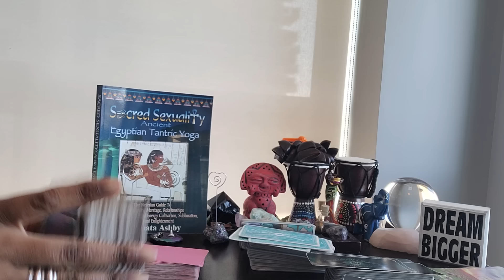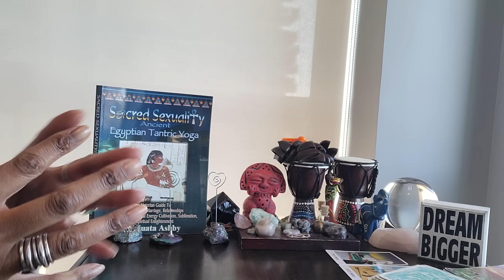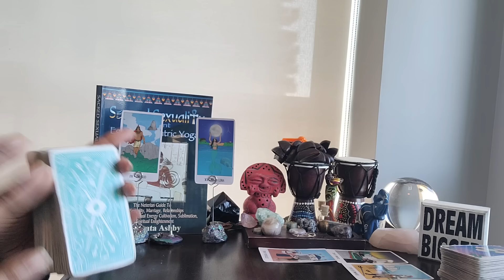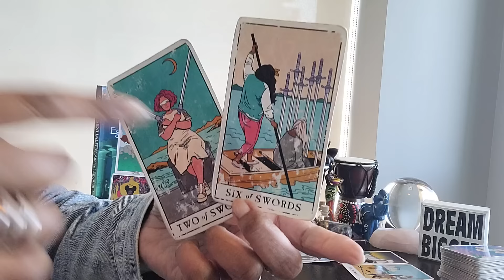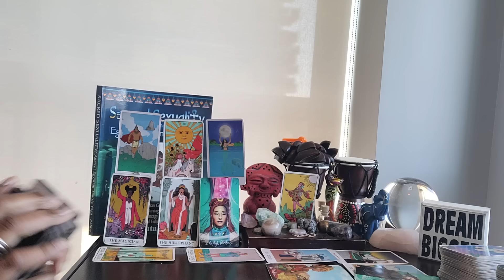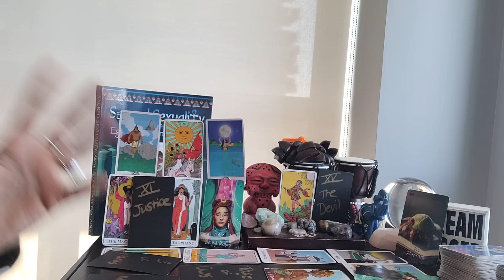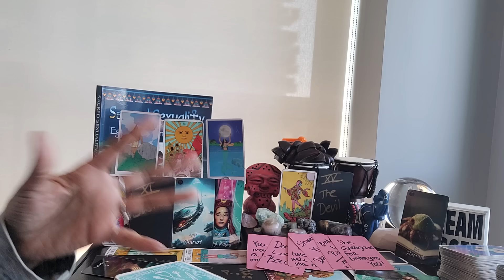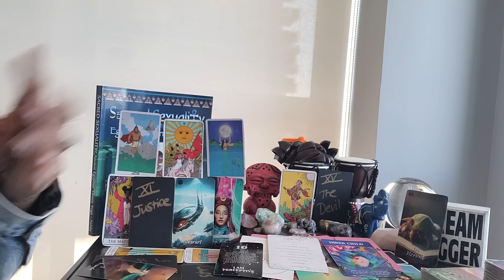Leo: #16 - They don't even understand how serious U R about making room for UR LEGACY WEALTH!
⭐️Purchase Digital Calendar:

⭐️Purchase Digital Journal:

⭐️ Table Read:  SACRED SEXUALITY by Dr. Muata Ashby